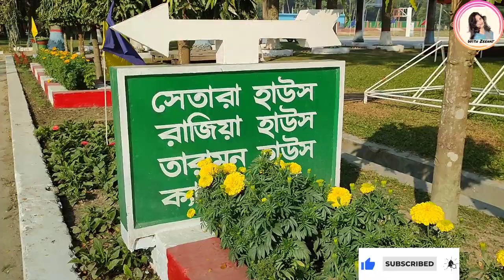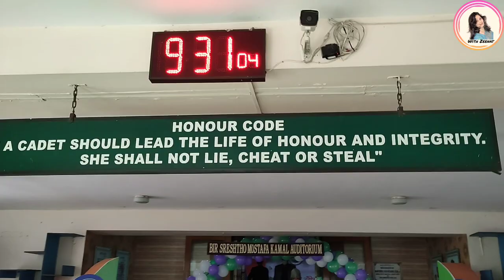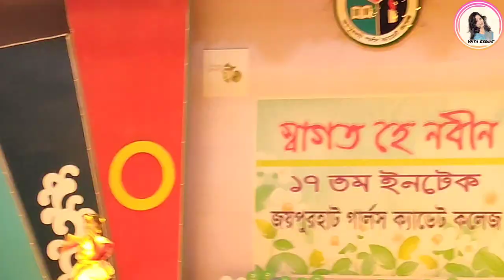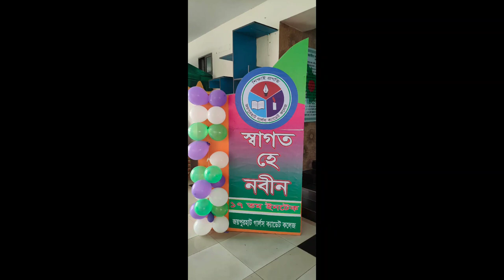Joypurhat Girls Cadet College (JGCC) ||জয়পুরহাট গার্লস ক্যাডেট কলেজ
Joypurhat Girls' Cadet College (জয়পুরহাট গার্লস ক্যাডেট কলেজ) is a Military High School for girls, located in Joypurhat District, Bangladesh. Cadet colleges are autonomous residential institutions that impart an all round education to the young learners at the secondary and higher secondary level. The colleges are under the auspices of the Ministry of Defence and function under the direct supervision of the Adjutant General of the Bangladesh Army. Joypurhat Girls' Cadet College is one of three girls' cadet colleges and nine boys cadet colleges in Bangladesh.